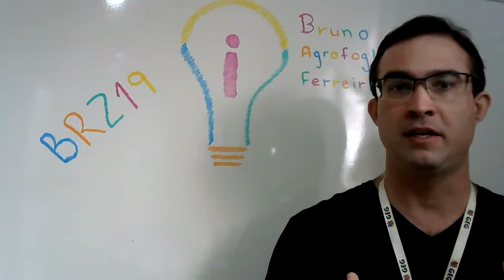Inscrição para o Google Innovator BRZ19 - Professor Bruno Agrofoglio Ferreira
Inscrição para o Google Innovator BRZ19 do Professor Bruno Agrofoglio Ferreira
Apresentação, motivação e desafio.
Como podemos despertar um interesse real em nossos alunos dentro do ensino de Ciências de maneira a relacioná-la e interagir com a comunidade fora da escola?
Obs.: Não foi desta vez que fui selecionado, continuo como Google Certified Educator Level 1 e 2 com aprovação para Trainner no Google Educator TSA.